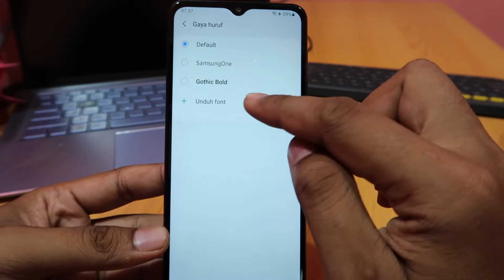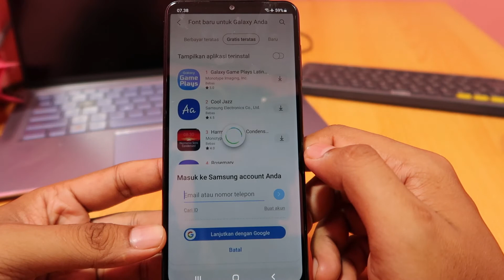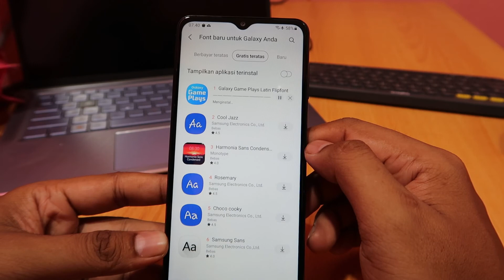Cara mengganti font di hp samsung a03s